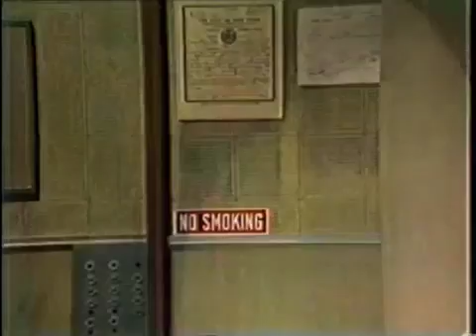Peter O'Toole on Late Night, April 18, 1983 -competition realty shows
reality show, Taped the week before, April 11. O'Toole's first appearance on the show. It took a while for him orient himself, not certain where he was, what day it was, and